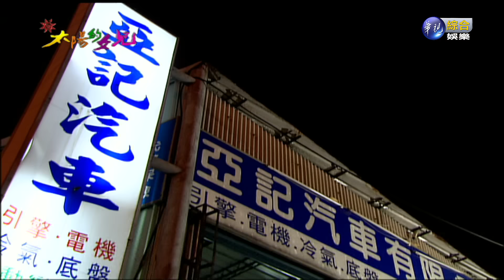太陽的女兒：第8集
10/14起，每週一至週五上午11點，華視綜合娛樂台，敬請準時收看!